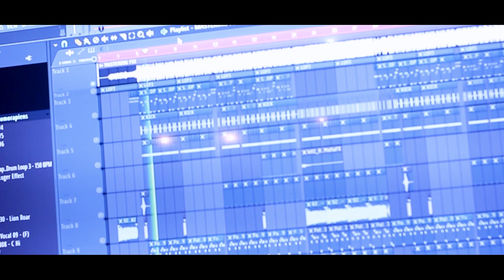HomoRAPiens event presented by Timor Root'z & Timor Bergerak (Muca Cafe, 12 Oktober 2k19)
homoRAPiens adalah sebuah pergerakan yang di dalangi oleh Timor Root'z dan Timor Bergerak dalam bentuk workshop dan sharing pembuatan beat & lirik rap yang berlangsung di Muca Cafe Tanggal 12 Oktober 2k19.

Big Thankz untuk semua yang terlibat dalam acara ini.
Terus berkarya dan terus bergerak.
Jah Bless Yall 👐🏼🙏🏼